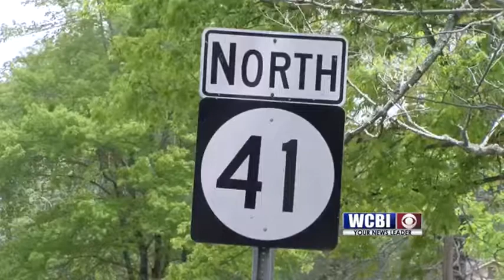Chickasaw Murder 05-02-18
A Chickasaw County man goes from the hospital to jail..